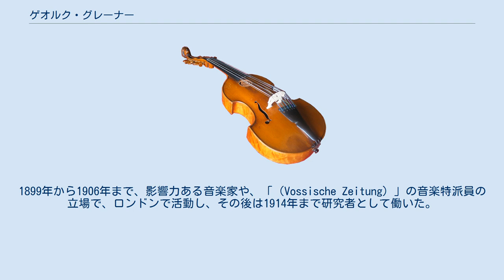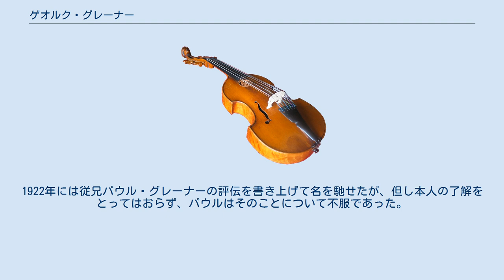ゲオルク・グレーナー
ゲオルク・グレーナー（Georg Gräner, *1876年11月20日 ベルリン – †1945年4月30日 ポツダム）はドイツの作曲家・音楽評論家。
ナチス・ドイツが発足すると、その御用文化人を務めた。
 ベルリンで作曲とホルンを学ぶ。
1899年から1906年まで、影響力ある音楽家や、「（Vossische Zeitung）」の音楽特派員の立場で、ロンドンで活動し、その後は1914年まで研究者として働いた。
1920年に「ドイツ音楽家新聞（Deutschen Musiker-Zeitung）」（1933年廃刊）に転任した。
1930年から歿年までベルリン・シュテルン音楽院（1936年に帝都ベルリン音楽院と改称）にて和声法とピアノ奏法を指導した。
 作曲家としてゲオルク・グレーナーは、アントン・ブルックナーの伝統に立脚している。
評論家としては、マックス・レーガーの作品に肩入れした最初の一人に数えられる。
1922年には従兄パウル・グレーナーの評伝を書き上げて名を馳せたが、但し本人の了解をとってはおらず、パウルはそのことについて不服であった。
とはいえ二人は後に合作を行い、パウルのためにゲオルクは歌劇「ハンネレの昇天（Hanneles Himmelfahrt）」（1927年）の台本を手懸けている。
従兄パウルに同じく、ゲオルクも国家社会主義に転向し、『ドイツ音楽と非ドイツ音楽（Deutsche und undeutsche Musik）』のようなプロパガンダ論文を発表した。
 ^ K. Andreas: Paul Graener (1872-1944), Examensarbeit Musikwissenschaft, Universität Potsdam ^ Josef Wulf: Musik im Dritten Reich, Reinbek 1966